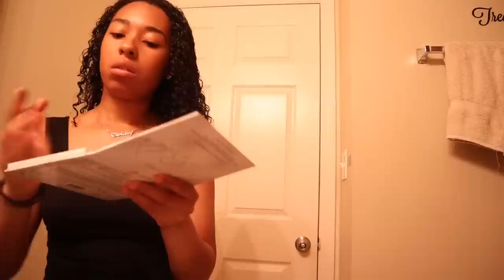HICKEY PRANK ON BF 😋 *HE STARTS CRYING* 😭